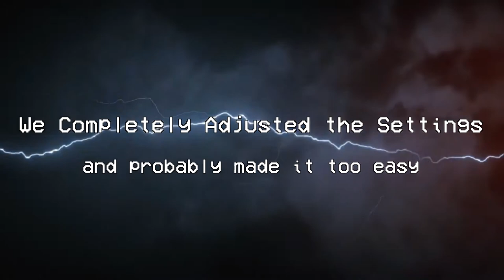THE HALLOWEEN HORROR GAMES VIDEO!! PART 2!!!